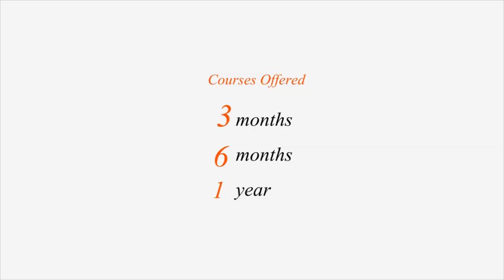THEATRELAB/RELATIONSHIP/2019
Theatrelab actors workstation kk Nagar.9688858882.9788858881